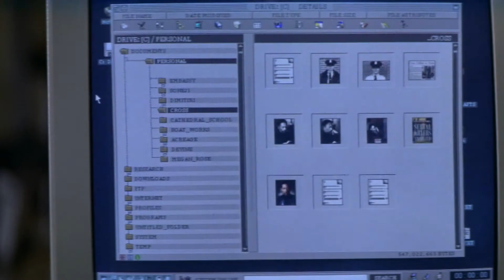DUPLA Alex Cross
Protagonizado pelo oscarizado Morgan Freeman, Alex Cross é o detetive e psicólogo da polícia que entra em serviço nas noites de 22 e 23 de outubro para garantir serões com muita adrenalina.